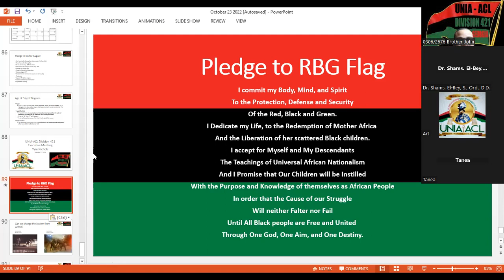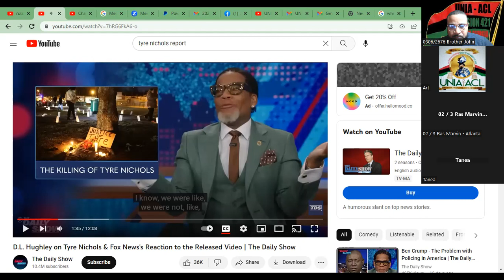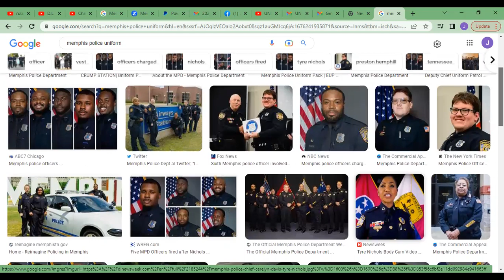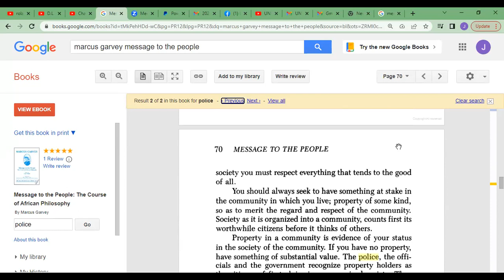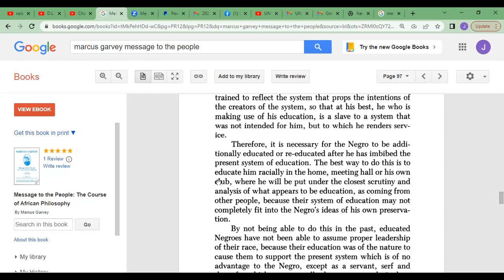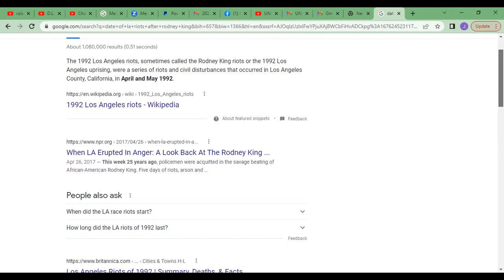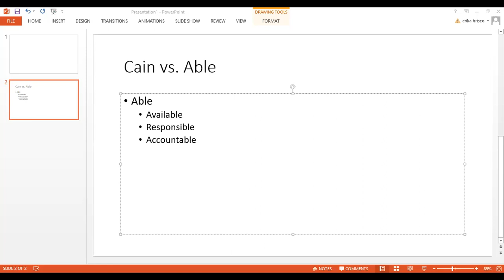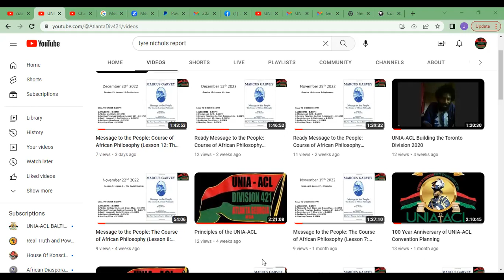Can we Change the System from Within? Tyre Nichols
UNIA-ACL Atlanta Division 421 Mass Meeting  February 11th, 2023